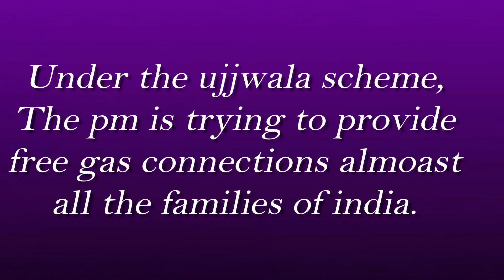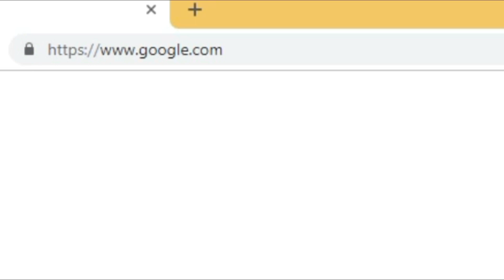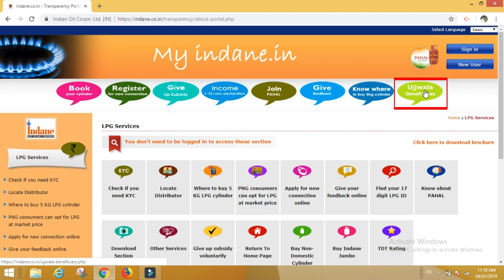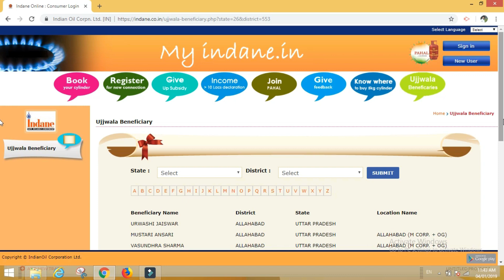Kya aapko bhi gas connection free me mila hai, (Ujjwala yojna)/ Quick explain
Hi, Guys
Is video me  Ujjwala yojna – pradhan mantri Ujjwala yojna ko  ko detail me samjhaya gaya hai, aour sath hi sath ye bhi bataya gaya hai ki Ujjwala yojna me name aaya hai ya nahi, kaise check karte hain.
Iske alawa mai yahan bhi niche aap logo ke comfortable ke liye step by step guide kar de raha hoon.
1. sabse pahle uper diye gaye link par click kar mylpg ki official website par jayeye
2. uske bad aapko cylinder select karna hai jis cylinder agency me aapne apply kiya tha
3. uske bad aapko captcha fill kar log in karna hoga
4. log in karne ke bad ujjwala beneficiaries option ko click kar select karna hoga
5. ujjwala beneficeries par click karte hi aapko, apne state aour district ko select kar submil  par click karna hoga
6. submit par click karte hi aapk samne ujjwala yojna beneficieris ki list aapke samne aa jati hai
7. ye list un logo ki hati hai, jinhe gas milna hai ya to mila hai.

Freinds, Channel ko subscribe jaroor karieye aour bell icon ko bhi press kariyega, chuki jab aap hamare channal se judte hain to apko naye topic par intersting videos, education related vides, openian videos ko dekh payenge.

wipkipedia -

Thanks
Anoop kumar